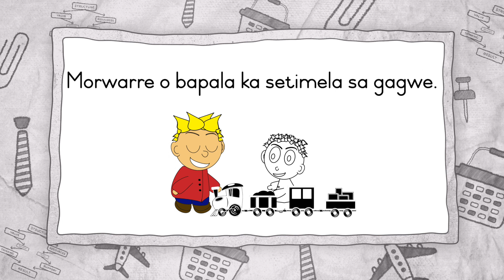Sepedi Short Story 12 - John - Abuti Syllabus - Foundation Phase